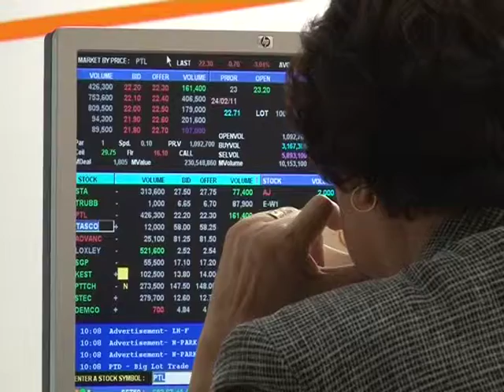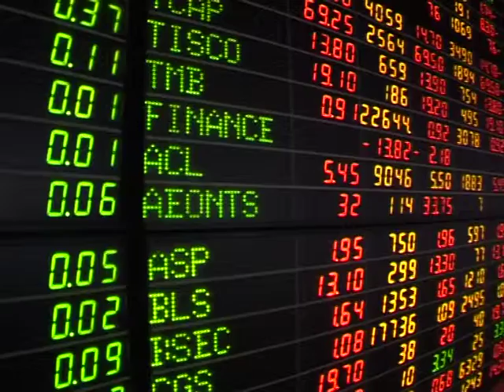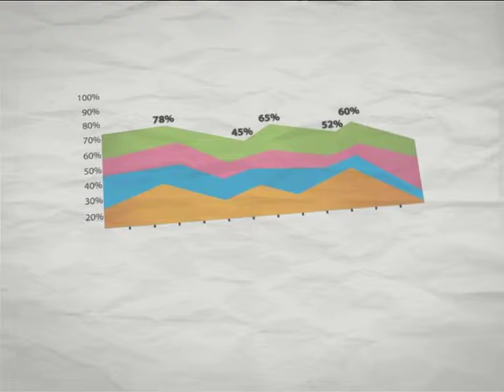ถอดรหัสรวย รู้จักไอพีโอ 180956